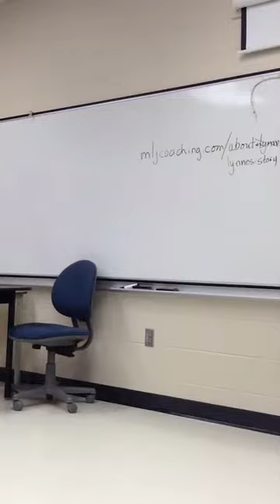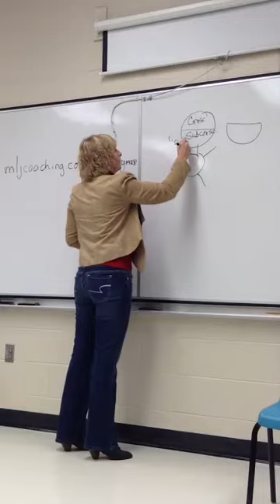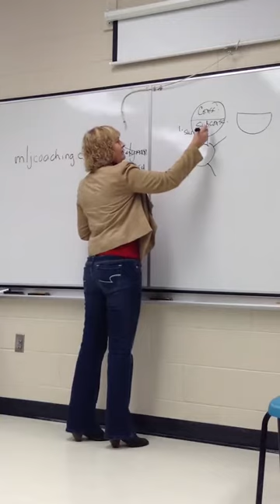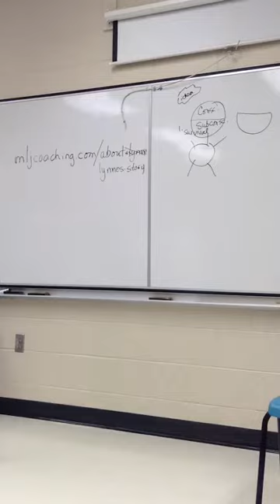Professional Business Coaching: What Truly Stops Us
What I want to talk about here is, understanding what truly stops us. So has anybody here had an idea that they didn't follow through on? Does anybody here have an idea right now that they would love to follow through on, but they're not? Okay we have one, two, oh, I've got three or four. Okay, great.

So what happens is that from the time we're born, actually pre-birth, but from the time we're born, we're being programmed. Who's programming us? Well, the people who love us most, right? So what they're doing is they're teaching us how to be safe. When we're babies and we're born, we don't have a conscious mind, we don't think, right? Does everybody agree, babies are born, what do they do? They react. If they have a pain in their tummy because they need food, then they react, they cry. They get hurt, they cry. All they are doing is reacting, so they're not thinking.

But what we're doing is we're programming our babies on how to live life, and our main purpose is to survive, right? In fact that is the duty of our subconscious mind. Okay? That's the duty. The one chore of our subconscious mind, one chore is survival and nothing else. It's our feeling mind. Ever had a feeling? Now, let's take it back. Have you ever had an idea that excited you? Okay, that's excitement. Excitement is a feeling, right? So then that means, yes, let's do this; let's move forward on this, and then what happens? What happens is our subconscious mind starts to get scared after that feeling of excitement then we get this feeling of doubt, worry, fear, confusion. So this doubt, worry, fear, confusion they're not feelings that's going on in our conscious mind. So our subconscious mind tells our conscious mind what to think, okay? So therefore it's our conscious mind, but it's actually our subconscious mind who’s in the driver’s seat all the time.

So it starts whatever idea, okay so our ideas might come to us. Has anybody has ever had an idea come to them from out of the blue, yeah? So where is it coming from? The universal intelligence the universal mind. So I call this our super conscious, so it's sending an idea down. We think about it and as soon as we think about it, we are waking up the subconscious mind and it has a feeling about it. And initially that feeling is excitement, yes! I want to do this. And then we take a couple of steps into it and then we get this doubt, fear, worry, confusion, stop. So this subconscious mind ... the idea comes from the super conscious mind, it's fed to our conscious mind, the biggest mistake we make here is we think about it, because when we think about it then we wake up the beast down in that dark dreary dungeon of a basement inside of us, and it just comes running up and says and here are the words ... ARE YOU CRAZY?